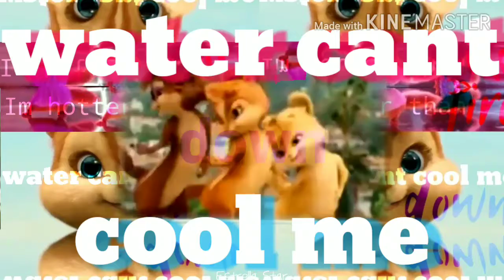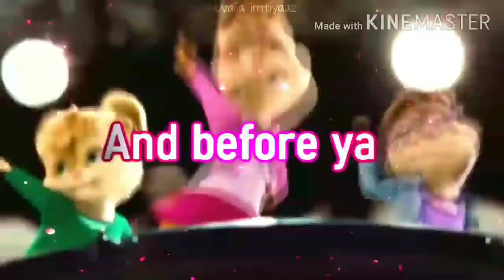Cool Me Down; Collab w/ Novalia imtiyaaz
This is a 2 year late collab but she already knows what happened and got back to me to do her parts in 2 days and me taking like another 2 days to finish and post this. Thank you for your patience and deciding to finish this small collab with me. You are very much respected and loved by me.

I forgot how to edit and do transitions so some parts are choppy and crappy but I hope i did a decent job on this collab. I have been busy with school and life so doing something like this, is amazing. Thanks again for watching this collab me and Novalia decided to do together. Hope u like and enjoy this video.